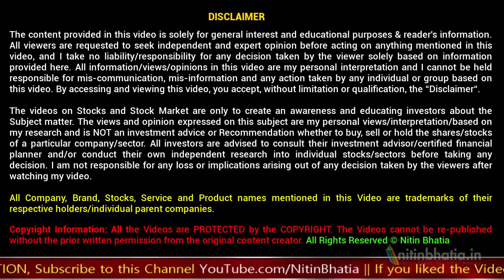7 Facts About DEMAT Account You Dont Know (HINDI)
DEMAT Account is very unique in terms of nomination. It is a sole financial product in which the nomination supersede the will of the individual. it is important to understand all the facts about the Demat Account to avoid future surprises.

In case, you are investing for inheritance or anticipating the misuse of Demat Account i.e. to avoid any fraudulent transaction by your broker then you can avail the facility to freeze or lock your Demat Account. It can be done at the stock level or entire Demat Account can be freeze or locked based on the request of the investor. It also possible to lock or freeze only debit or credit facility based on your requirement. You can also mention the expiry date of the lock-in period.

You can also avail loan against your delivery holding by pledging the shares. The shares will act as collateral.

Some of the viewers ask me whether they can open multiple trading accounts or trading accounts, the answer is YES but with a different broker. In other words, you can open only one account with one broker.

At the same time, you can link same Demat Account with multiple trading accounts. If you are not using your Demat Account for long period then it will be freeze by your broker or depository. You have to carry out KYC to unfreeze. Therefore, it is better to close the Demat Account, if you are not using the same. Needless to mention, you have to pay annual maintenance charges on your Demat Account.